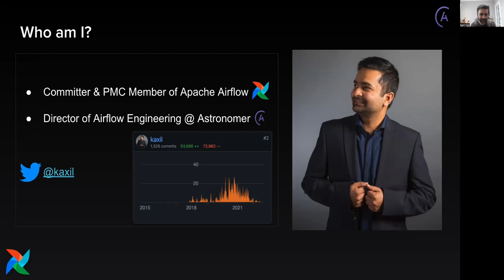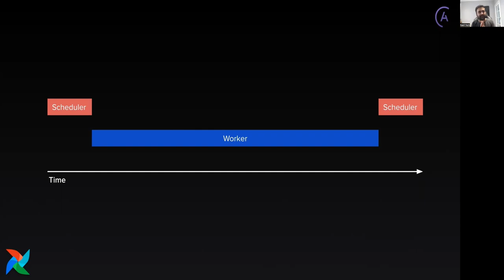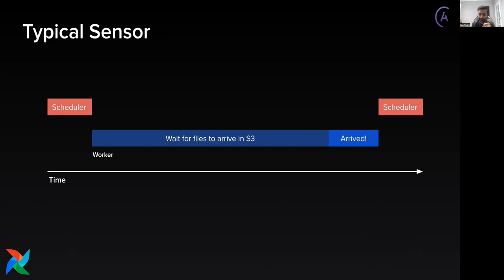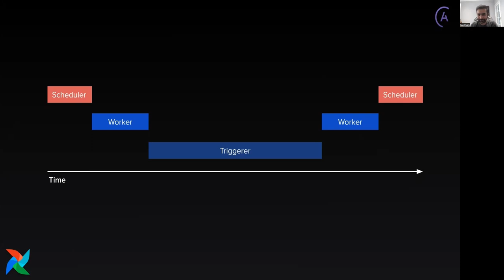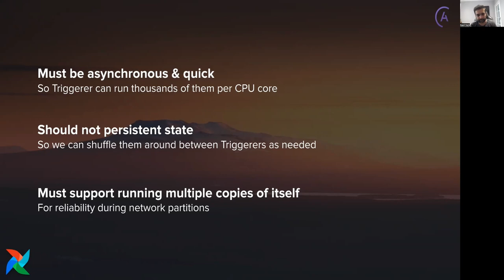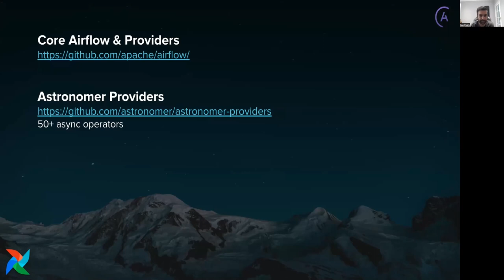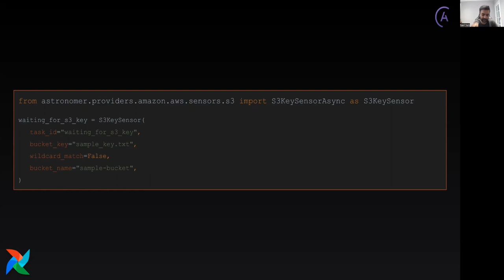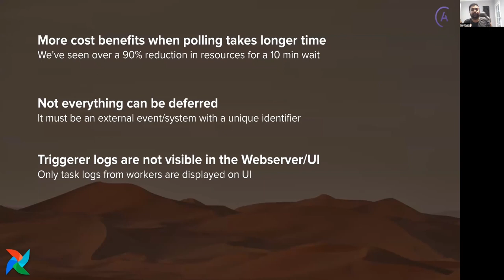Airflow: Save Tons of Money by Using Deferrable Operators - Kaxil Naik, Astronomer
Apache Airflow 2.2 introduced the concept of Deferrable Tasks that uses Python's async feature. All the Airflow sensors and poll-based operators can be hugely optimized to save tons of money by freeing up worker slots when polling. This session will cover the following topics: - Introduction to the concept of deferrable operator - When to use them & Why? - Writing Custom deferrable operators & Sensors - Advantages over Smart Sensors and reschedule mode for sensor